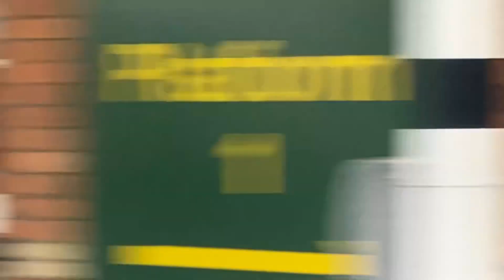london train railwayfans 🇬🇧🚂🚈🚉🚊🚅🚄🚝🚆🚞🚋🚃🚟